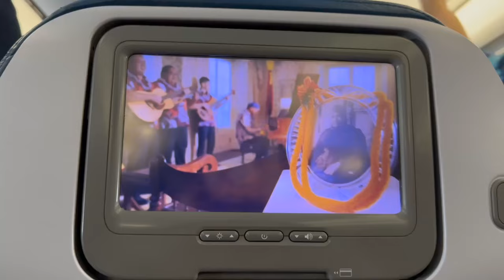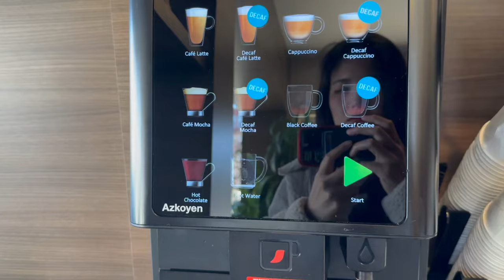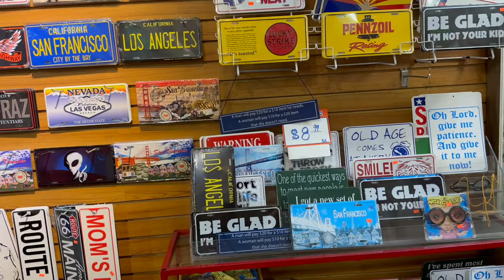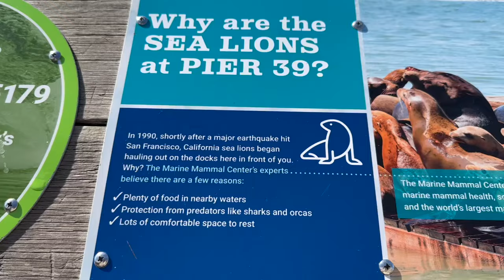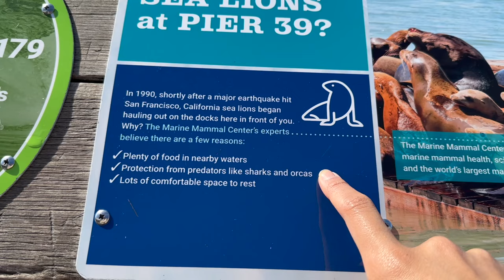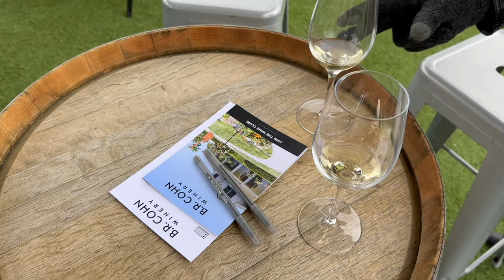jamjamzo vlog #21 미국 서부 여행(1) 샌프란시스코, 좀비없는 구역을 찾아라!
📍 장소
🥘 : 식당
🏨 : 숙소
☕️ : 카페
🍷 : 바, 펍, 와이너리 등
🏙️ : 관광지